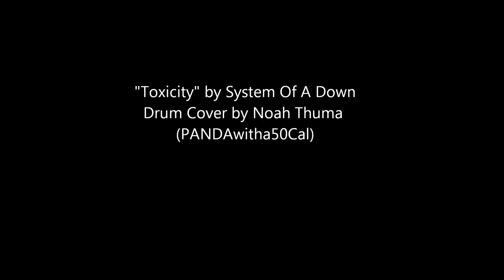"Toxicity" by System Of A Down - Drum Cover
First drum cover video! Unfortunately, the track's audio and the external drums doubled up in the beginning, but it fixed itself quickly. Also, I know I had a minor choke at the end of the introduction chorus. I will probably do this again some other time.

At the moment, I play on a Groove Percussion 4-piece kit, with my own additions to it. I have a Ludwig 4/5" x 14" Snare Drum, a DW2000 Double Bass Pedal, a Sabian sbr 20" Ride Cymbal, and a Sabian Xs20 18" China Cymbal. The Crash is 16" Groove Percussion, and the hats are 14" Groove Percussion.